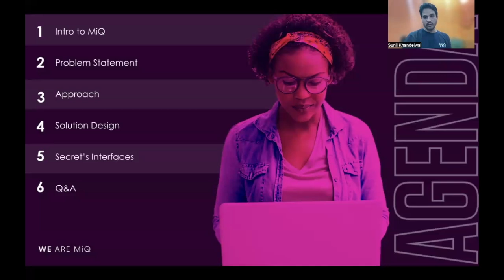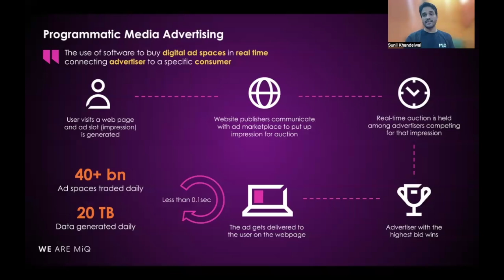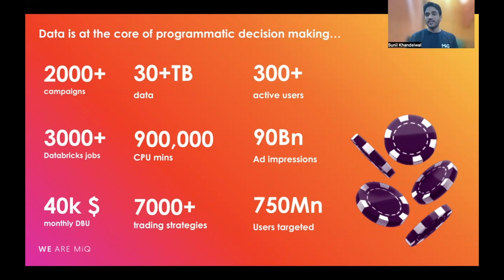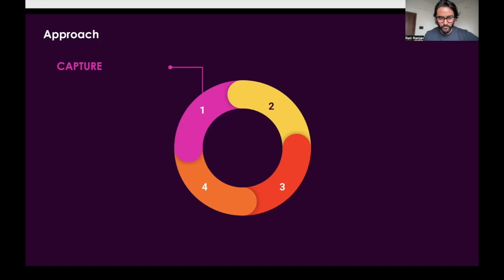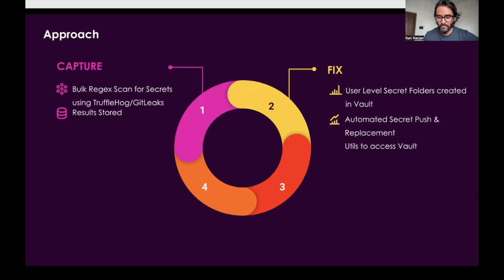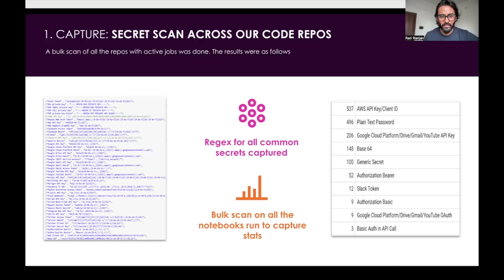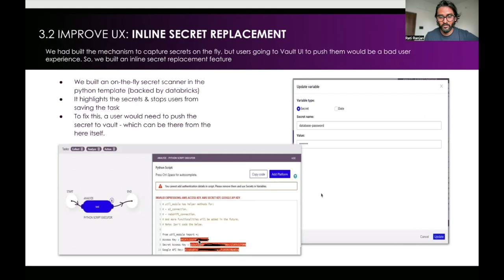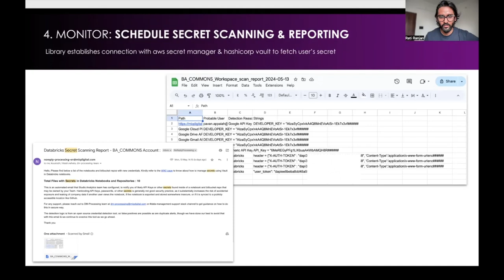Vault - Secret manager for Databricks pipelines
MiQ is a data-centric organisation, we handle sensitive data to fulfill client needs on a day to day basis. Databricks, an analytics platform, plays a pivotal role in MiQ to achieve the same. We rely on the platform heavily for our data analytics/processing need. The standard operating procedure for development on this platform is notebook - which is a big challenge for governance including secret management. In this session we talk about how we have tackled this issue with an in house secret scanner & vault as secret store.
Databricks had its own secret engine, however we wanted a platform agnostic secret manager. Vault was already getting used as a secret manager for our micro-services - we extended it for our Data pipelines as well.
We built a python utility which helps users access their respective secrets in vault. This utility is available to all our users across the Databricks workspaces managed by MiQ.
We've also integrated vault into our in-house automated tool called Studio. Studio interfaces multiple platforms like Databricks, EMR, Qubole, Streamsets, etc. This is a drag and drop tool for low-code/no-code data pipeline development. Vault was also integrated into this interfaces for easy access to user's secrets.

Speakers: Rati Ranjan & Sunil Khandelwal